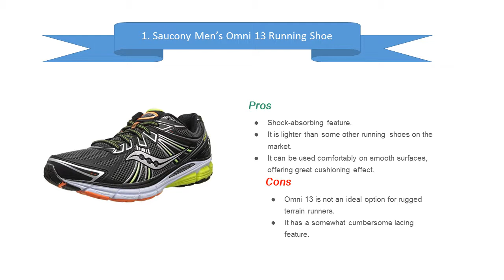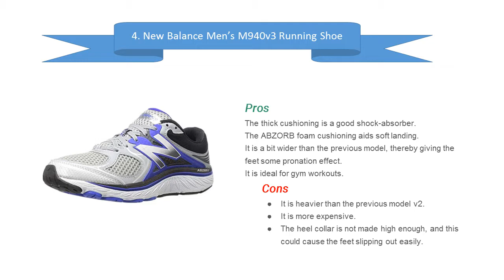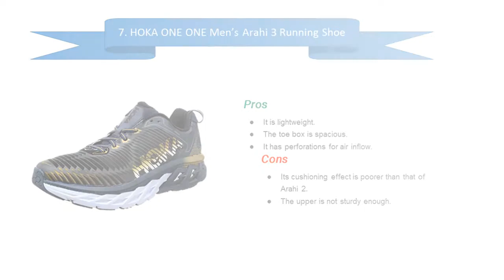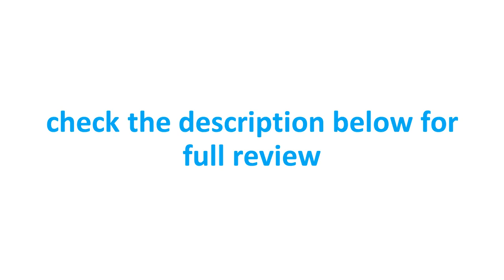8 Best Running Shoes for Pronation